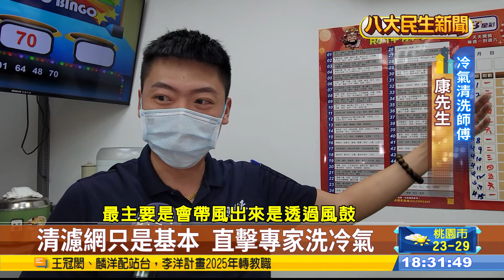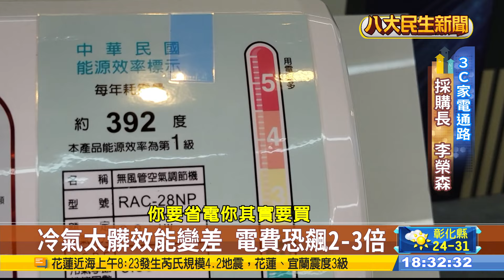冷氣太髒電費恐飆 清洗訂單暴增 |【民生八方事】| 2024041607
天氣漸漸變熱了，近期全台幾乎都是三十幾度的熱天，不少民眾已經躍躍欲試想要開冷氣來吹，因此清洗冷氣的師傅現在都爆單，一個月至少兩三百台要清洗，清洗師傅就表示最重要的就是清洗濾網，以免灰塵導致風出不來，相當耗電，電費會比正常情況下暴出三倍之多。